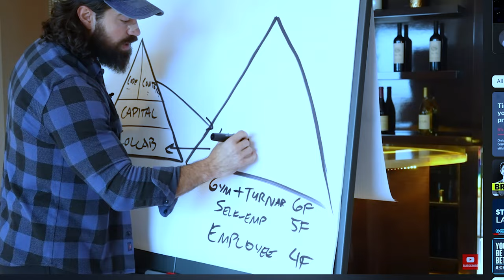NOFAP | STOP RELAPSING (3 best ways)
In this video, the 3 best ways to prevent relapses on nofap.